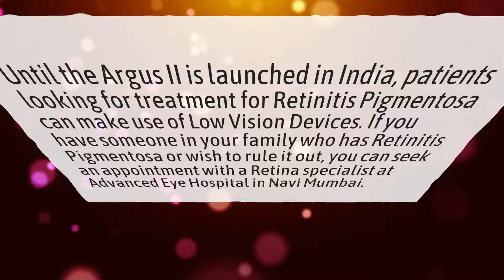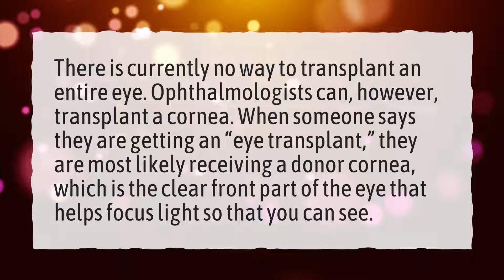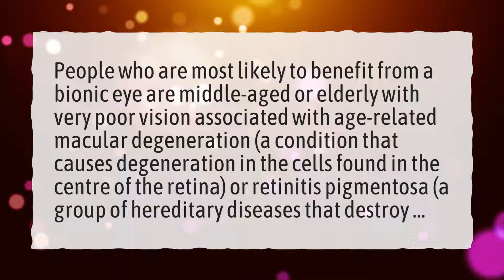How much does the bionic eye cost?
More About Bionic Eye • How much does the bionic eye cost?